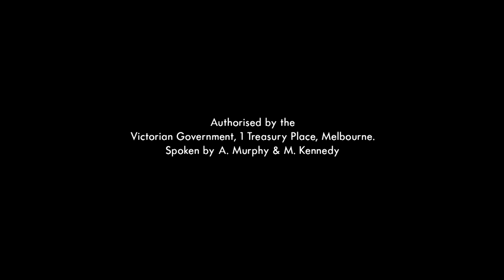How to be prepared for fire - CFA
Be fire ready this summer. It’s important to prepare your property and make a plan. Your safety is your responsibility, so find out how to get prepared The reasons why are black and white.